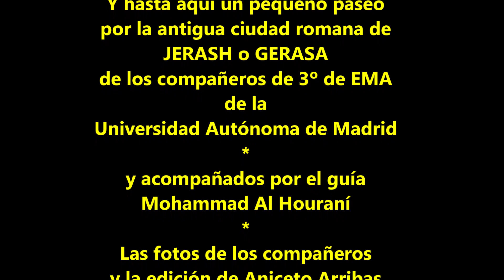JERASH, La ciudad de las mil columnas.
Esto es una visita de los compañeros de la Universidad Autónoma de Madrid a la ciudad de Jerash en Jordania acompañados con el guía Mohammad Al Houraní